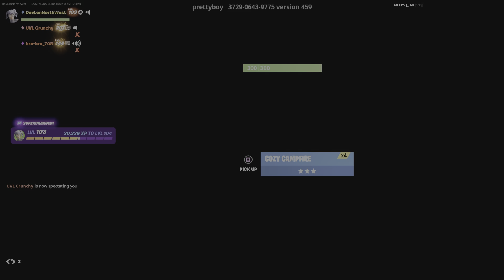Part one of Fortnite